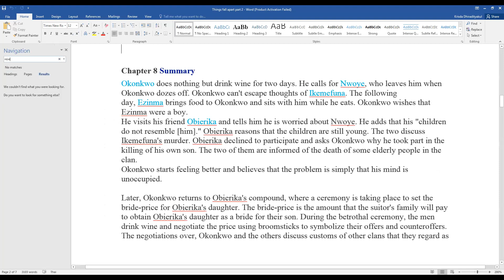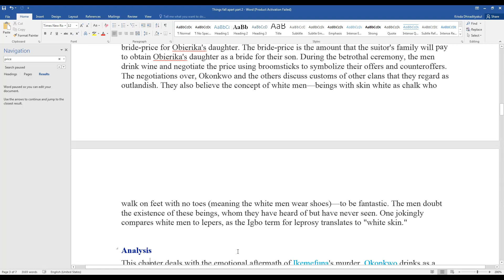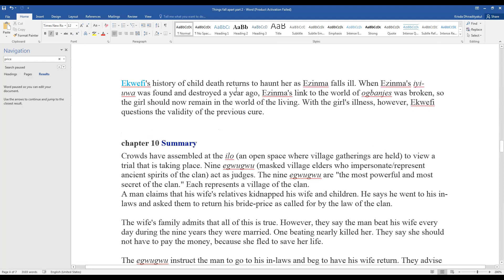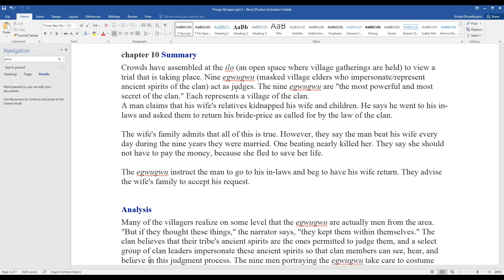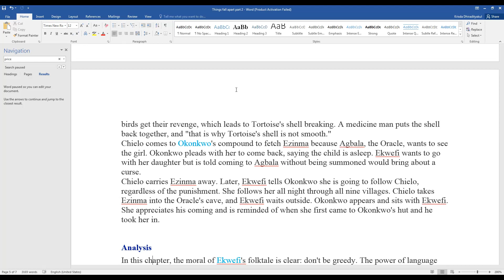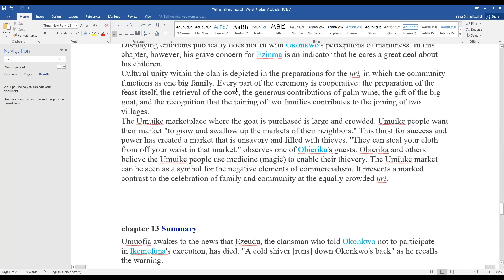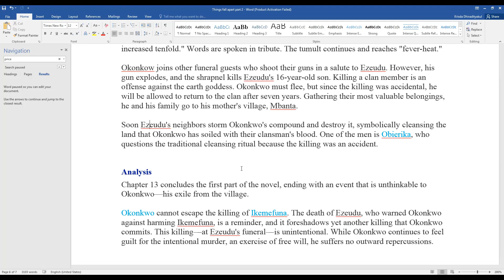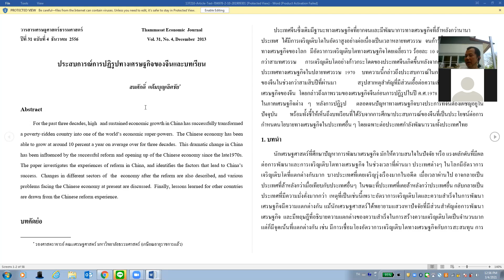Things fall apart Mar 4, 2021